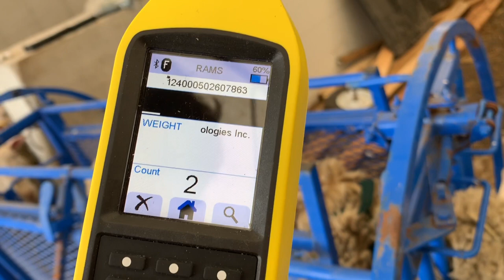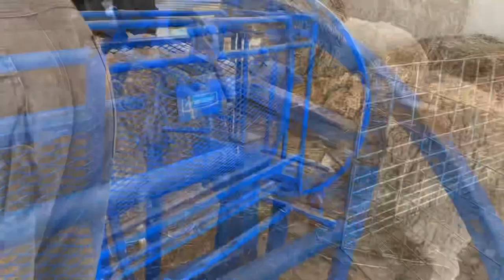Rams Hoof Trimming. First time using a Marweld Spinner to handle 6 rams.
Today we are planning to trim the hooves of our 6 rams and we decided to try using the Marweld Deluxe Trim Chute.

This piece of equipment made it easier to handle the rams. First, one ram at a time entered the spinner from a small holding area.  Once the ram entered the chute it would easily be contained in the automatic head gate. This is an improvement over chasing the ram, catching it, then turning it into a sitting position because this takes effort and is hard on the back.  Second, the spinner is easy to operate by one person. And it will open on an angle if you prefer to trim the hoof off to the side rather than having it directly upside down.

One thing we discovered almost immediately is that some rams will kick when in the upright position and the operator should be aware of this in order to avoid getting kicked.  The animal is under minimal stress in this position and therefore it is expected to kick some.  We still believe that using this type of sheep equipment is a valuable addition to our operation.

Finally, we appreciate that we didn’t have to use livestock paint to mark the rams as being done.  The goal was to handle them all in about two hours and then they were returned to their barn area as all having had their hooves trimmed.